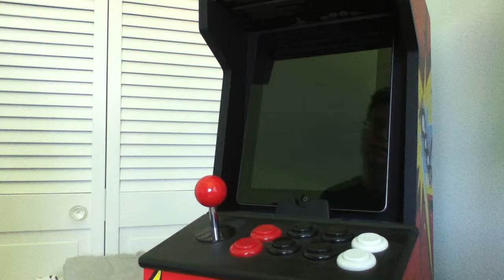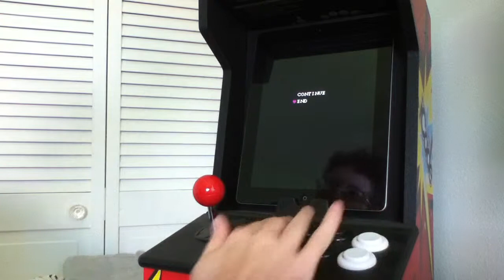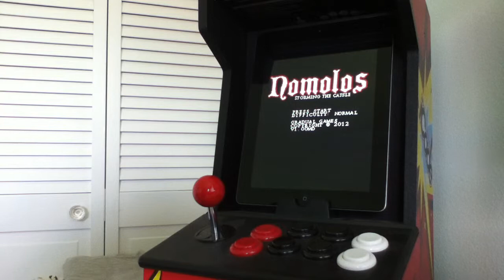Nomolos: Storming the Catsle for iOS, First iCade Test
This is the first public test of Nomolos: Storming the Catsle for iOS. As you can see, I'm having a bit of trouble with the first level. Thankfully there's a lot of testing and development ahead to sharpen my reflexes. This NES-to-iOS conversion is getting the deluxe treatment.